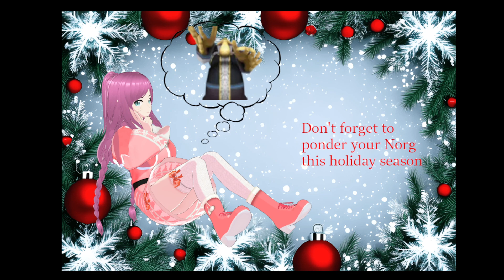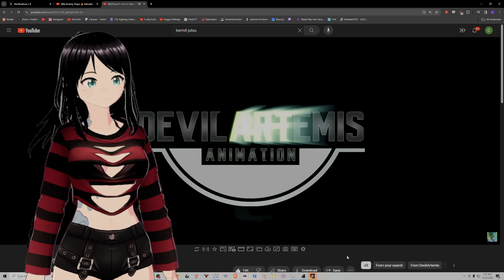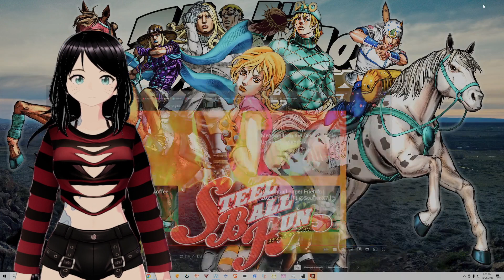Christmas Eve with Kiryu - Yakuza 0 - !kofi !throne